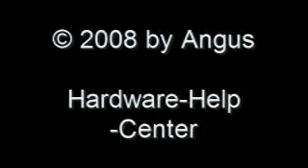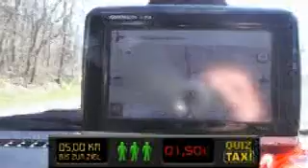ABI Quiztaxi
quizraxi